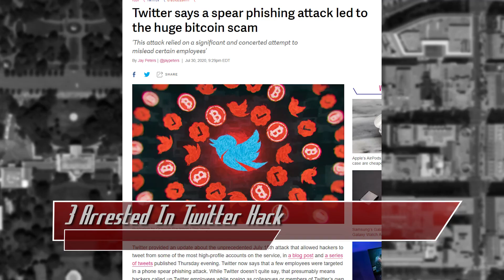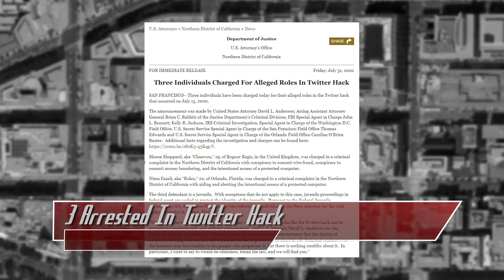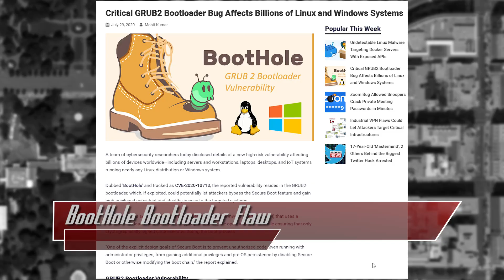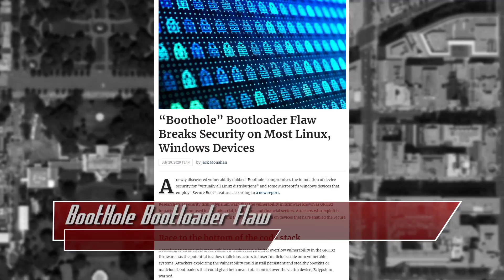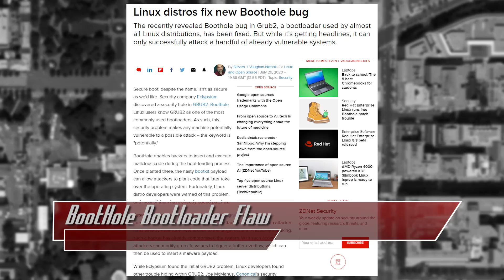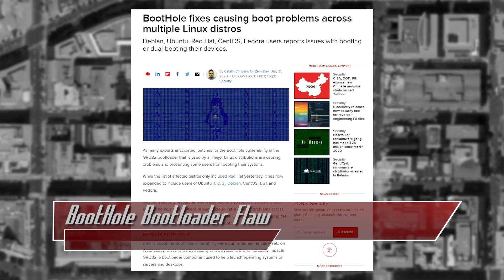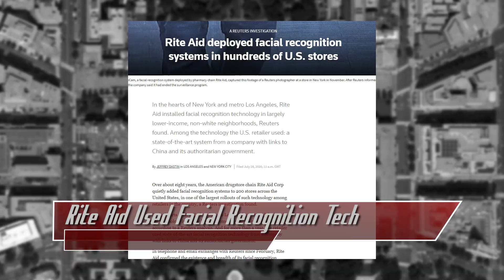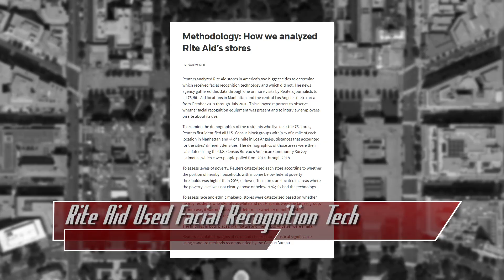Rite Aid Used Facial Recognition Cameras; BootHole Hits GRUB2 - ThreatWire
Hak5 -- Cyber Security Education, Inspiration, News & Community since 2005:
Three have been arrested for the twitter hack, the BootHole vulnerability creates bigger problems, and Rite Aid used facial recognition technology in hundreds of stores! All that coming up now on ThreatWire.

Links:
Twitter Hack:

Face masks are thwarting surveillance / Rite Aid used facial recognition tech in stores:

Photo credit:
Eclypsium